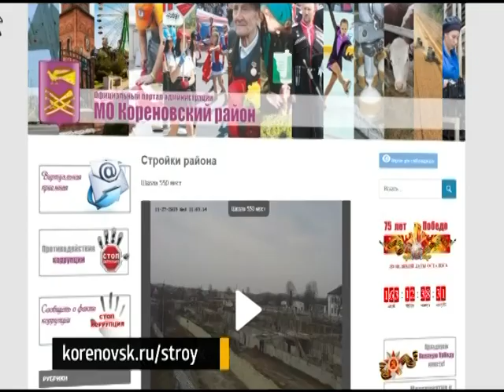Строительство социальных объектов можно отследить в режиме онлайн